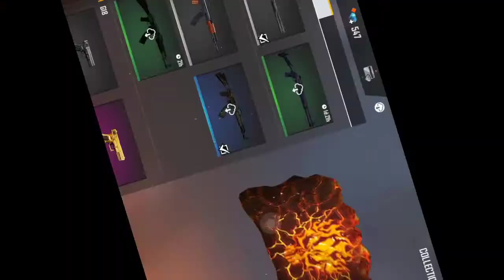100 Years old boy crying moment Vss tamizh gaming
vss tg #100 years old boy #😭😭😭😭